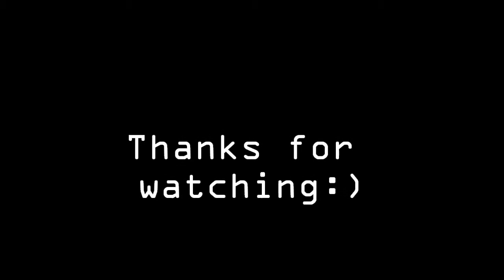Nickeback "Bottoms Up" Guitar cover by:JV.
Hey guys! Nickelback= Bottoms Up